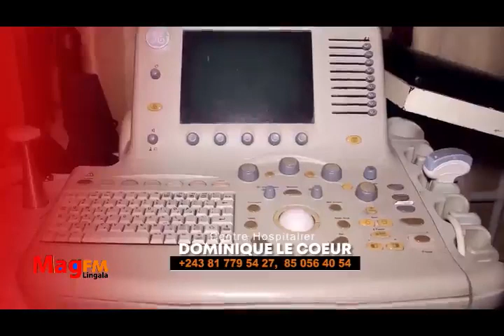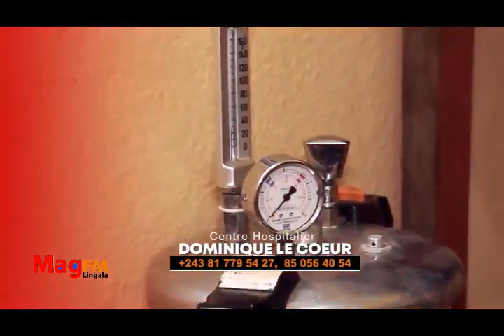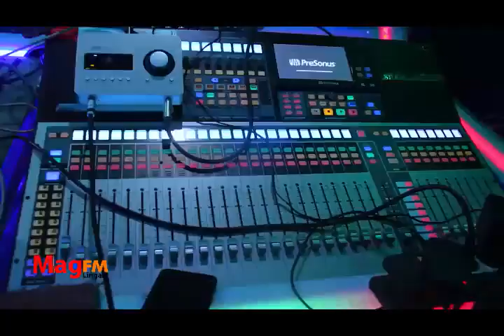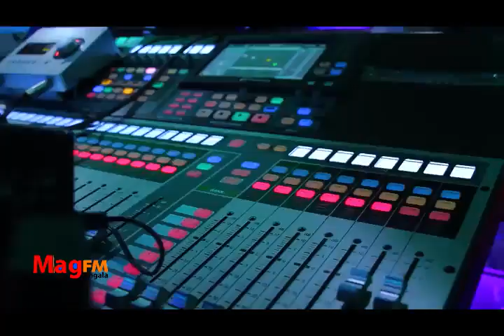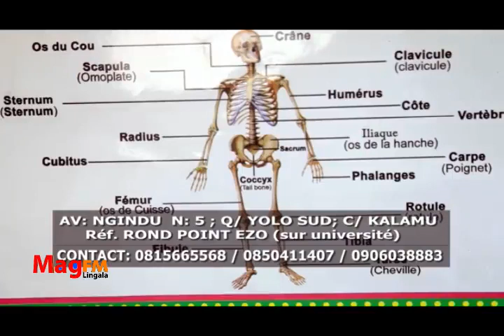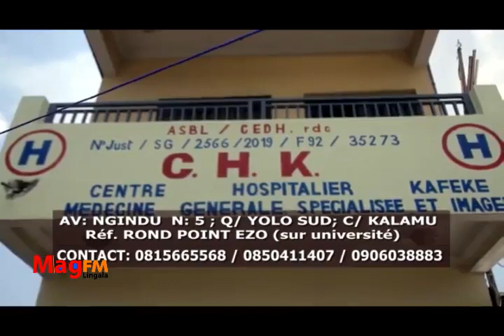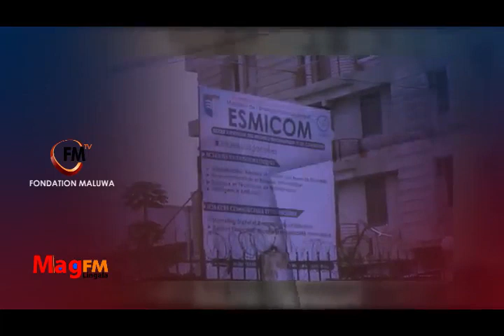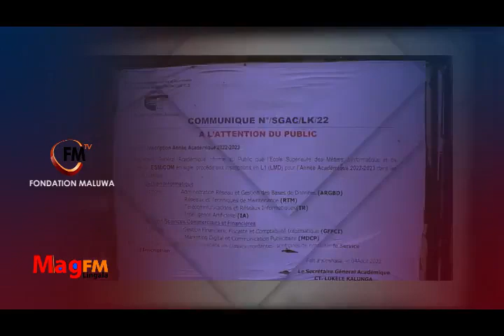MAG FM LINGALA MARDI 07 FEVRIER 2023 : RDC AKOKI KOYOKANA TE NA BA M-23/RDF